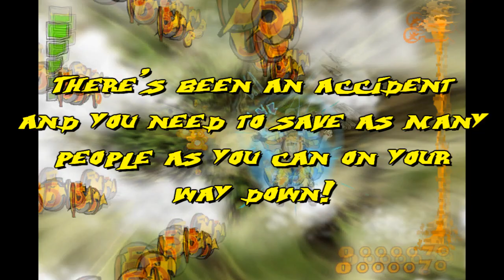Featured Games - 16th January 2009 - EpicNinja.com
This weeks featured games, enjoy :)